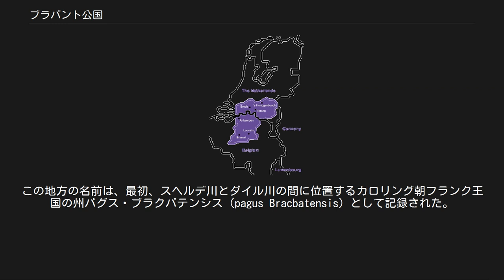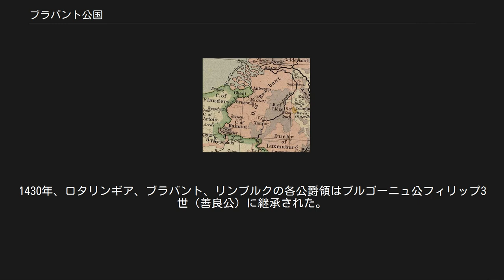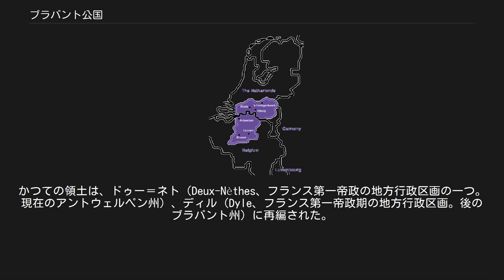ブラバント公国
オランダ・ベルギー関係
ブラバント公の紋章 ブラバント公国 （オランダ語：Hertogdom Brabant、フランス語：Duché de Brabant、ドイツ語：Herzogtum Brabant）は、低地諸国にあったかつての公爵領。
現在のベルギーのフラームス＝ブラバント州、ブラバン・ワロン州、アントウェルペン州およびブリュッセル首都圏地域、オランダの北ブラバント州を含んでいた。
 古代ローマ時代、ブラバントはガリア・ベルギカと低地ゲルマニアの2つの属州に含まれ、ゲルマン民族の大移動によってローマ帝国の支配が終るまで、ガリア人が居住していた。
ブリュッセル、アントウェルペン、ルーヴェン、ブレダ、スヘルトーヘンボス、リール、ティルブルフ、アイントホーフェンが重要な都市だった。
この地方の名前は、最初、スヘルデ川とダイル川の間に位置するカロリング朝フランク王国の州パグス・ブラクバテンシス（pagus Bracbatensis）として記録された。
Brachaとは『新しい』、bantとは『地方』を意味する。
 ブラバント公国、リエージュ司教領の歴史的地図。
1477年 ブラバント伯爵領はロタリンギア公国内の封建的領地として成立し、959年のロタリンギアの分割後は下ロタリンギア内に含まれた。
このようにして、この地は中部フランク王国と神聖ローマ帝国を構成する一部となった。
1085年から1086年頃、より正確には先代ブラバント辺境伯、ロタリンギア・パラティン伯エルマン2世の死後、この領土はルーヴェン伯アンリ3世に割り当てられた。
 ブラバント公国が公式に成立したのは1183年から1184年である。
ブラバント公の世襲称号は、神聖ローマ皇帝フリードリヒ1世がブラバント公アンリ1世（下ロタリンギア公ゴドフロワ3世・ド・ルーヴェンの息子）のために創設した。
ブラバント公国として相当する国は全く小さく、ドンドル川とゼンヌ川の間の領土に限定されたけれども、ブリュッセルの西に位置し、その国名は13世紀以降公爵の管理下で国全体に適用されることになった。
 1190年のゴドフロワ3世の死後、アンリ1世が下ロタリンギア公となった（事実上領土の権力なしの公爵位）。
議定書によれば、彼の子孫全員はその結果ブラバント公及び下ロタリンギア公と呼ばれることになった。
アンリ3世の代でカスティーリャ王アルフォンソ10世により、下ロタリンギア公はロチエ公（儀礼的な称号だけで領土を伴わない）に改められた。
 ブラバント公国の地図。
領土は現在の北ブラバント州、アントウェルペン州、ブラバン・ワロン州、フラームス・ブラバント州、ブリュッセル首都圏地域とおよそ同じ大きさである。
 1288年のヴォーリンゲンの戦い後、ブラバント公はリンブルク公国とオートルムーズ（当時のリエージュ司教領の一部）を得た。
1354年、自由特権（Joyous Entry）がブラバント公ジャン3世によってブラバント諸都市の市民に授けられた。
1430年、ロタリンギア、ブラバント、リンブルクの各公爵領はブルゴーニュ公フィリップ3世（善良公）に継承された。
1477年、これらの称号はブルゴーニュ女公マリー・ド・ブルゴーニュがハプスブルク家のマクシミリアンと結婚したことから、その長男フィリップ美公以降ハプスブルク家の世襲となった。
ブラバントのその後の歴史は、低地諸国またはネーデルラント17州の歴史の一部となる。
 八十年戦争で、北部州（現在の北ブラバント州）はオランダ軍管理下に入った。
1648年のヴェストファーレン条約後、ネーデルラント連邦共和国独立が批准され、北ブラバントは公式に連邦政府が治める領土として譲渡された。
 南部は南ネーデルラントとしてスペイン・ハプスブルク家支配下に残った。
同家の断絶後、スペイン継承戦争を経て1714年に支配権がオーストリア・ハプスブルク家へ移った。
1795年に南部ネーデルラントがフランス革命軍に占領されると、ブラバント公国は消滅した。
かつての領土は、ドゥー＝ネト（Deux-Nèthes、フランス第一帝政の地方行政区画の一つ。現在のアントウェルペン州）、ディル（Dyle、フランス第一帝政期の地方行政区画。後のブラバント州）に再編された。